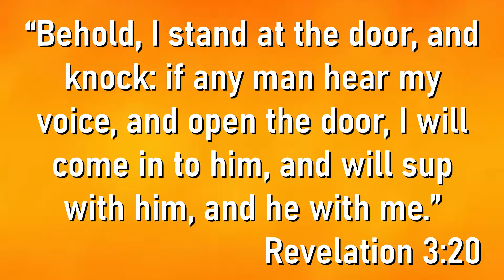All Are Welcome - SOPC